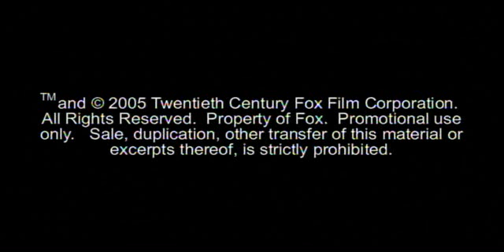Ice Age2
Movie, Trailer